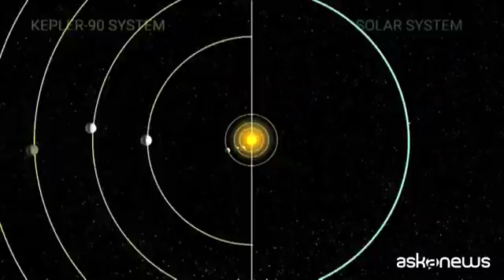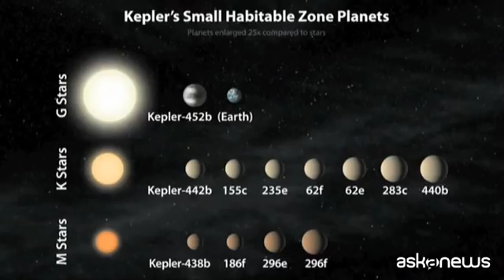Spazio, un sistema stellare sosia del nostro a 2.545 anni luce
Houston (askanews) - Non è proprio dietro l'angolo ma si può dire che il nuovo sistema stellare scoperto dalla Nasa sia un vero e proprio "sosia" del nostro. Si trova a 2.545 anni luce da noi all'interno della costellazione del Drago ed è formato da una stella, Kepler-90 e da 8 pianeti che le orbitano intorno.
Si tratta della prima stella scoperta con lo stesso numero di pianeti del nostro sistema solare. I ricercatori credono che grazie alle nuove tecniche di analisi con l'intelligenza artificiale in futuro scopriremo molti altri sistemi con condizioni simili o numeri simili al nostro.
La tecnologia è stata fornita da Google Artificial Intelligence che permette alle macchine non solo di fare analisi ma anche di imparare attraverso l'esperienza. I potenti strumenti hanno consentito alla Nasa di analizzare un archivio infinito di dati ottenuti dal telescopio Kepler e scovare l'ottavo pianeta, visto che finora gli scienziati credevano che attorno a Kepler-90
gravitassero sette pianeti.
Da quando è stato lanciato nello spazio, Kepler ha preso in esame oltre 150mila stelle alla ricerca di possibili esopianeti. Osservati non attraverso una visione diretta (impossibile vista la loro distanza), ma attraverso la diminuzione della luce sprigionata dalla stella quando uno dei pianeti si interpone tra essa e Kepler. A oggi il telescopio ha raccolto dati di 35mila possibili segnali che indicano la presenza di esopianeti nella porzione di galassia osservata.